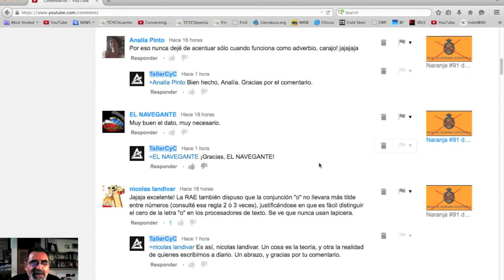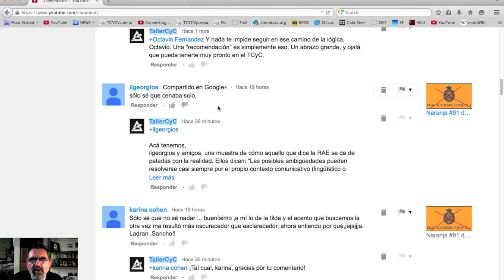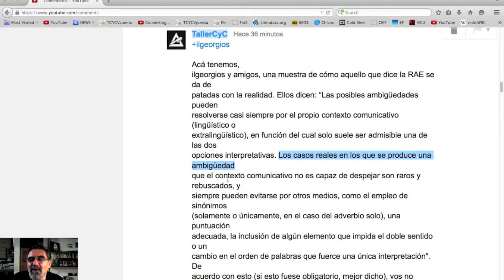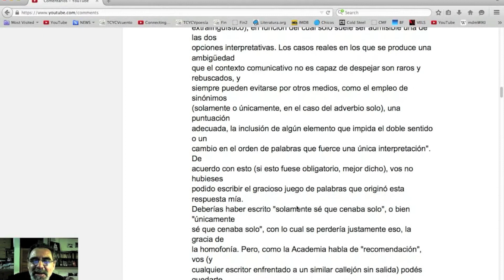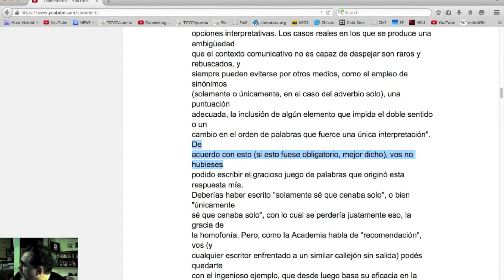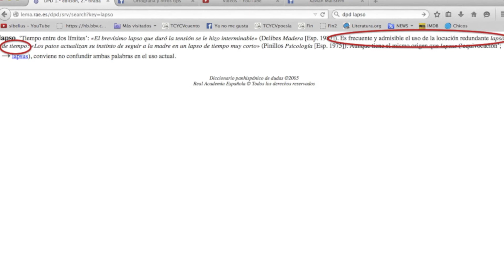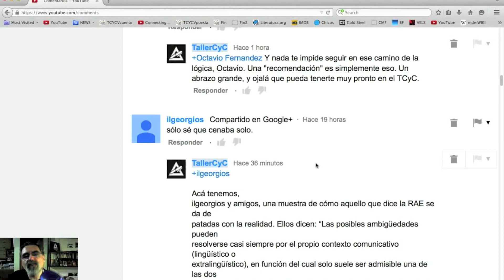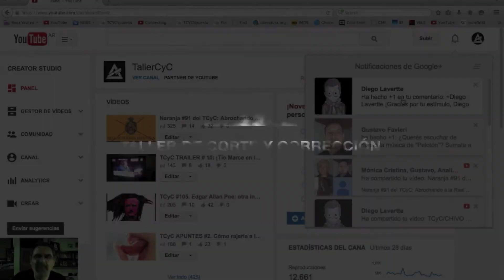Y sí: seguimos abrochando a la Real Academia /TCyC APUNTES #3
De nuevo reflexionamos sobre cierta contradicción de la Real Academia Española que ha dejado perplejo a más de uno. Compartan, amigos, y la seguimos con todo en el mejor canal de tips de escritura: TALLER DE CORTE Y CORRECCIÓN, exclusivo en YouTube.